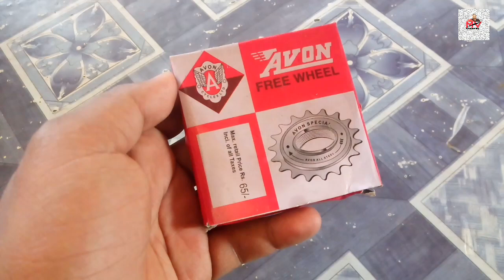Avon cycle freewheel heavy duty review | by md mumtaz alam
Hi friends | mainra naam hai md mumtaz alam | wellcome to my channel md mumtaz vlog

Hi friends | aaj ke es video main maine ap ke saath share kiya hai | thela gadi ki freewheel heavy duty ki review | aur saath main avon company ki freewheel ki review | ummid karta hoon yeh video ap ko achhi lagi hogi | to es video ko ziyada se ziyada share kare

Video topic |

1(Bicycle Freewheel vs Bicycle cassette which is better

2(how to make a cycle freewheel

3(cycle freewheel

4(cycle freewheel repair

5(freewheel maintenance video

6(cycle freewheel price 7 speed

7(cycle freewheel price in India

8(Hero cycle freewheel price

9(bicycle freewheel sizes

10(cycle freewheel single speed

Apne bhai ko follow karain social media par |

My 2sd youtube channel |